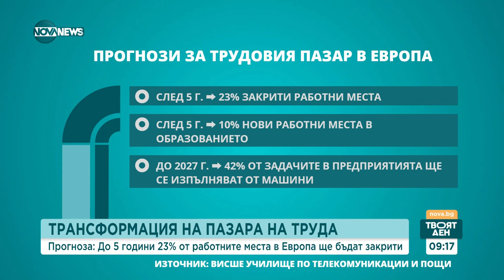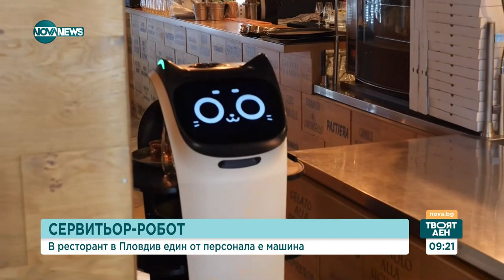Изкуственият интелект – възможност или опасност за работната ръка - Твоят ден (18.12.2023)